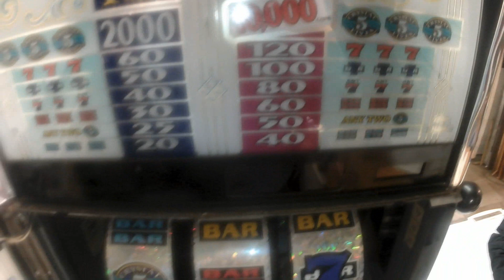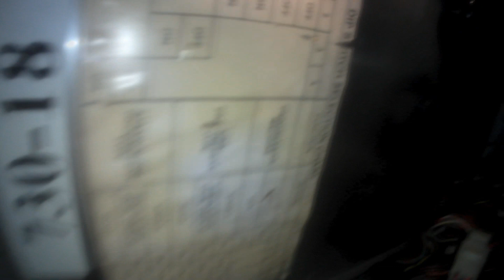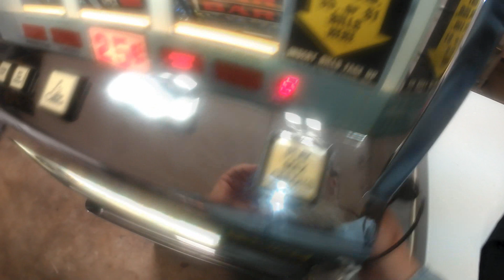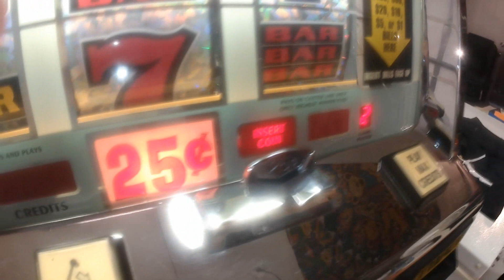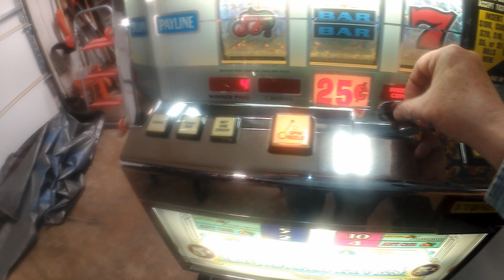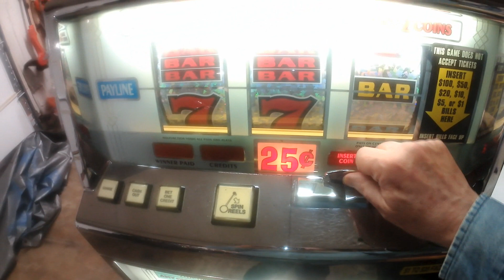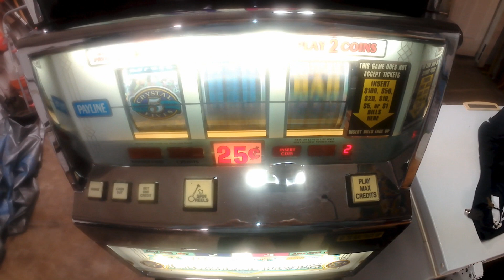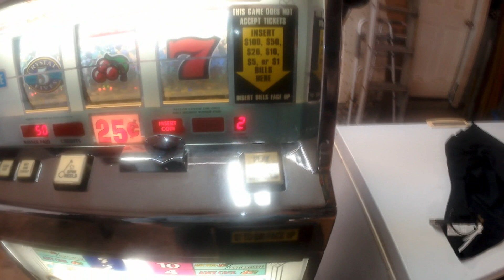EDS SLOT MACHINE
EDS SLOT MACHINE. Ed takes us into his garage and introduces us to his Slot Machine from a 1960"s cruse ship.